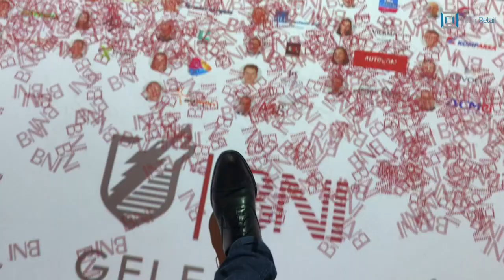Interactive Floor for BNI